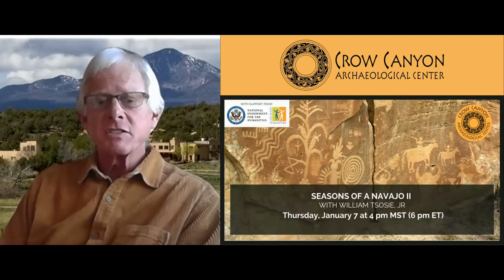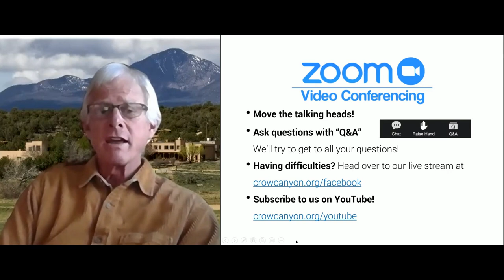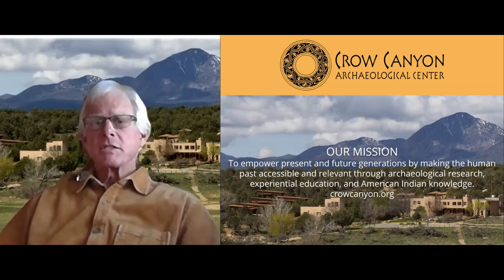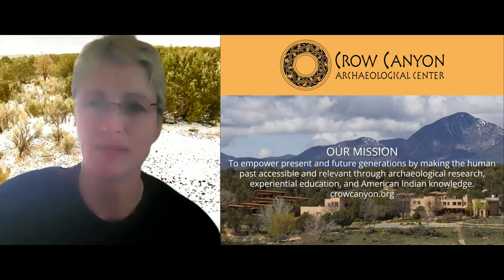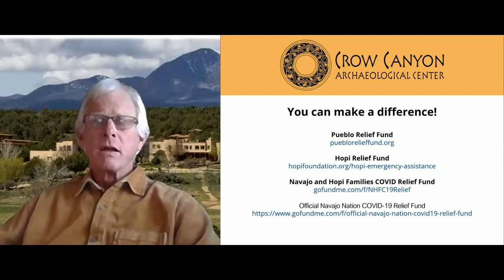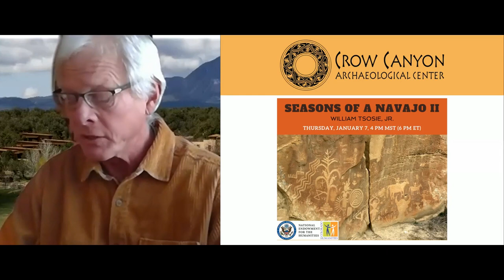Seasons of a Navajo II with William Tsosie Jr.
The knowledge within the Navajo cultural understanding of knowing is the foundation of traits that defines Navajo people. Sharing knowing (knowledge) of a living culture is unique, especially working in archaeology. The anthropology of Navajo people over time has many perspectives for knowledge that scholars and their skilled Navajo informants use to communicate Navajo culture. The subject matter was recorded in written form and became frozen in time. The modern world of the others (non-Navajo) viewed and studied Navajos through many different lenses like politics, beliefs systems, western reason/principles, and European culture. For example, the trading post system introduced capitalism to the Navajo people. Will Tsosie will look at the knowledge of knowing and how it is used to transmit cultural information.

“Storytelling” is a living transmission of one’s surroundings and that which defines you in the mix of a shared reality. This presentation examines storytelling and explains what Will calls the “knowledge of knowing” in a literal American culture. Let us do some storytelling (oral tradition, oral narrative, oral history). Jini – (it was said by them). Now, let’s have some fun with storytelling as we enter the start of winter.

Funding has been provided by Colorado Humanities and the National Endowment for the Humanities as part of the Coronavirus Aid, Relief and Economic Security (CARES) Act economic stabilization plan of 2020.